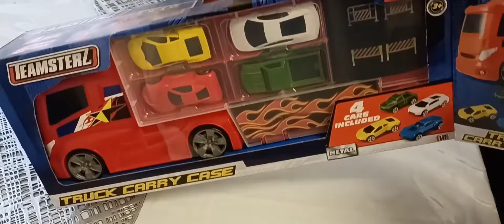TeamsterZ Truck Carry Case / Unpacking Toy Truck